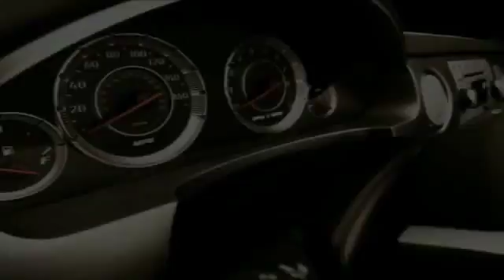2018 Chevrolet Malibu Homewood IL 18962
2018 Chevrolet Malibu LS

18033 Halsted ST.

Pick up this Silver 2018 Chevrolet Malibu, available today at Chevrolet of Homewood. This could be the one you've been searching for.